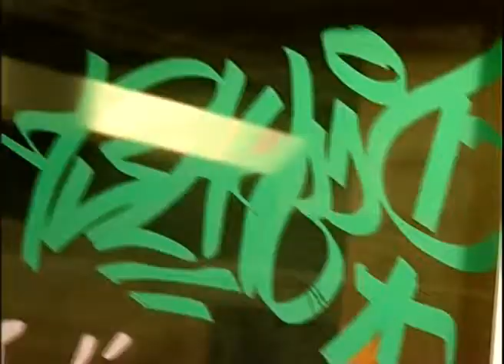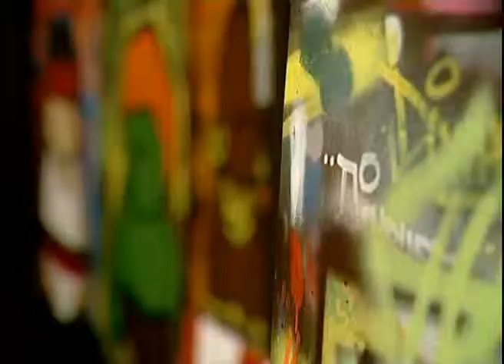Today in Canterbuy Weather 13th April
Regional Weather